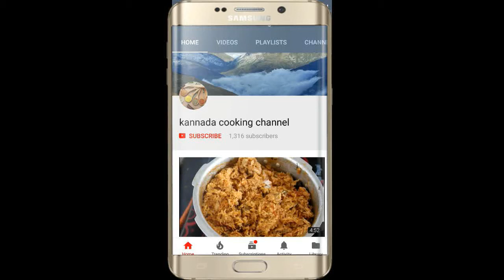temple style puliyogre gijju in kannada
simple and easy recipes